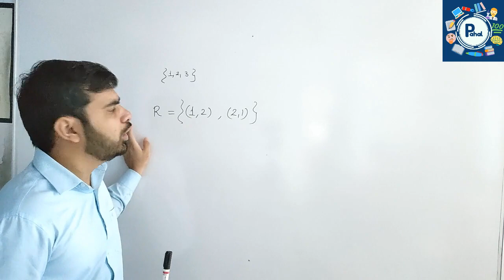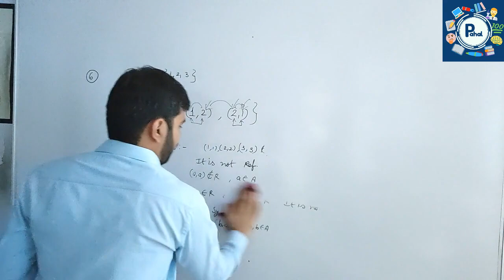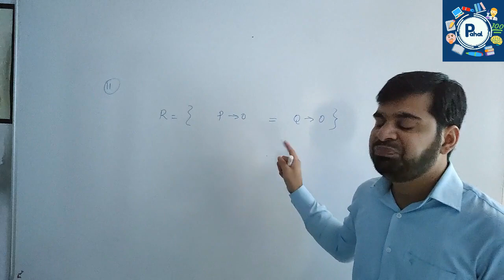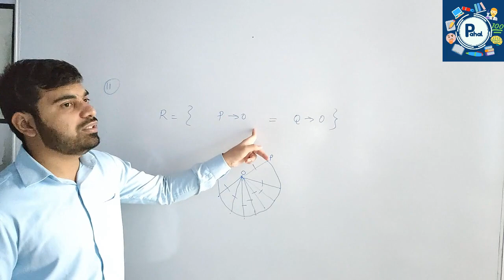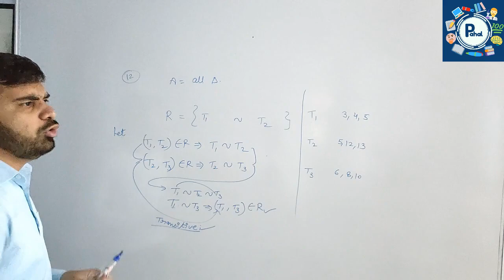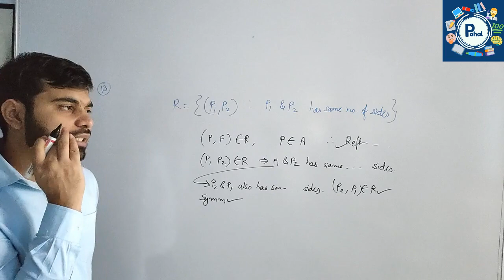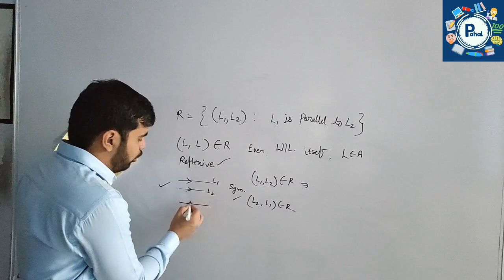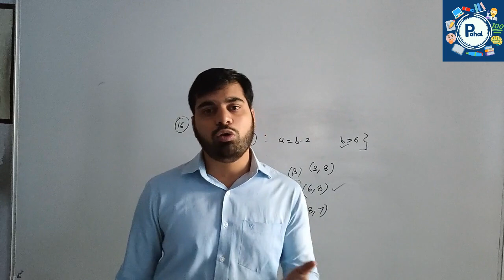Cbse Class 12 Chapter -1 |Relations And Functions| Exercise 1.1 - Q. 6,7 And 11 To 16 By Rahul Sir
The video is showing Cbse Class 12 Chapter -1 |Relations And Functions|  Exercise 1.1 - Question 6,7 And 11 To 16 valuable information but also try to cover the following subject:
-Relations And Functions Exercise 1.1

Open the following link to discover more about CBSE Class 12 Chapter -1 |Relations And Functions| Exercise 1.1 - Q. 6,7 And 11 To 16 check out

something I noticed when I was searching for information on CBSE Class 12 Chapter -1 |Relations And Functions|  Exercise 1.1 - Q. 6,7 And 11 To 16  the absence of pertinent info and in-depth knowledge.
CBSE Class 12 Chapter -1 |Relations And Functions|  Exercise 1.1 - Q. 6,7 And 11 To 16 however is a subject that I understand something about. This video therefore should be relevant and of interest to you.
This channel has various other similar video clips regarding Chapter 1 Exercise 1.1 Q. 6,7 And 11 To 16, Relations And Functions Exercise 1.1, Class 12th Maths Chapter 1, Please check them out

If you were trying to find more details about CBSE Class 12 Chapter -1 |Relations And Functions|  Exercise 1.1 - Q. 6,7 And 11 To 16  did this video aid?
 maybe you want to comment listed below and let me understand what else i can help you with or info on CBSE Class 12 Chapter -1 |Relations And Functions|  Exercise 1.1 - Q. 6,7 And 11 To 16